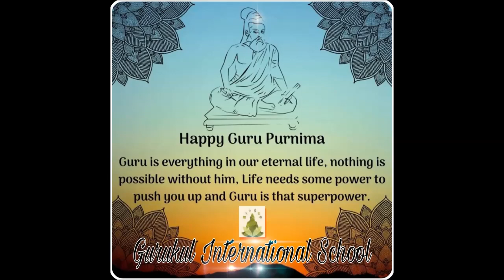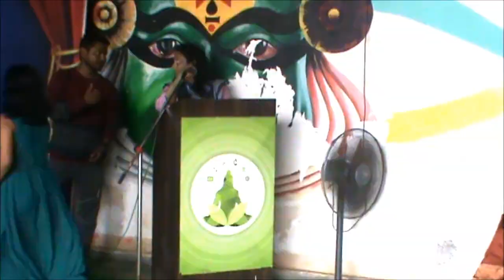Guru Purnima Celebration - 03 July 2023